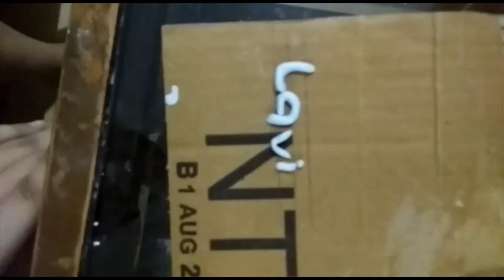Easy Personalized Fridge magnets |Name Magnets |Customized Magnets | Mouldit Crafts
DIY Cool Personalized Fridge Magnets with Kids Names | How to make Fridge Magnets at Home with Clay
Personalized gifts are always appreciated by your family and friends. I had made Fridge Magnets with their names as return gifts for my son's friends on his birthday. In this video, I have made Fridge Magnets with my sons' names and for his cousins. Hope you like them.
photo fridge magnets,make your own fridge magnets,craft ideas,fridge magnets,holiday photos,holiday snaps,how to make fridge magnets
How to make custom fridge photo magnets in 3 easy steps.